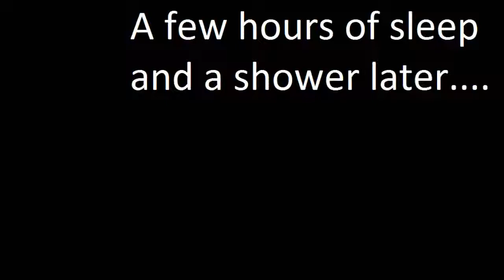Movie Marathon VLOG! Part Three of Three-The Worlds End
Here it is, the final Vlog in this trilogy.
Hope that you have enjoyed.